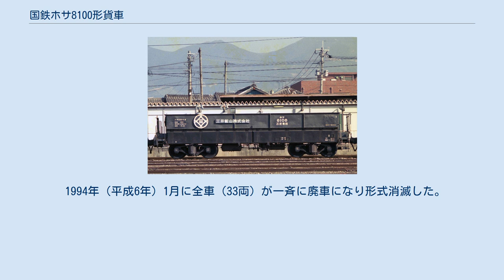国鉄ホサ8100形貨車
国鉄ホサ8100形貨車（こくてつホサ8100がたかしゃ）は、かつて日本国有鉄道（国鉄）及び1987年（昭和62年）4月の国鉄分割民営化後は日本貨物鉄道（JR貨物）に在籍したホッパ車である。
 1974年（昭和49年）7月26日から同年10月2日にかけて、日本車輌製造にて石灰石専用の38t積の私有貨車としてホキ8100形33両（ホキ8100 - ホキ8132）が誕生した。
 所有者は三井鉱山の1社のみであり、船尾駅を常備駅として北九州地区にて運用された。
製造より約8年後の1983年（昭和58年）3月に用途が消失したため本形式は、石炭を専用種別に変更された（専用種別変更）。
車体の改造は行われなかったため、同容積では石炭の方が比重が軽いので20 t積みになった。
このため形式も変更されホサ8100形に改められた。
「ホサ」（積載重量20 t - 24 tのホッパ車）を名のる形式は本形式のみである。
附番方法は、現番号そのままとして記号のみ「ホキ」から「ホサ」へ変更した。
石炭を専用種別にするなら「セサ」になると思われるが、国鉄では石炭車の私有貨車による編入を認めなかったためホッパ車となった。
 ホサ8100形として生まれ変わった本形式は、大牟田駅を常備駅としてセキ6000形、セキ8000形と一緒に北九州地区にて運用された。
国鉄貨車と併用する意味は、私有貨車の場合運賃が割安になるという特典があるためである。
 荷役方式は上入れ・下出し式であり、荷下しは自重落下式の側開き式である。
台車はベッテンドルフ式のTR41E-13である。
 全長は10,800 mm、全幅は2,820 mm、全高は2,437 mm、台車中心間距離は6,300 mm、実容積は25.0 m3、自重は15.5 tで、換算両数は積車3.5、空車1.6である。
 1994年（平成6年）1月に全車（33両）が一斉に廃車になり形式消滅した。
 国鉄ホキ8100形貨車に関するカテゴリ: